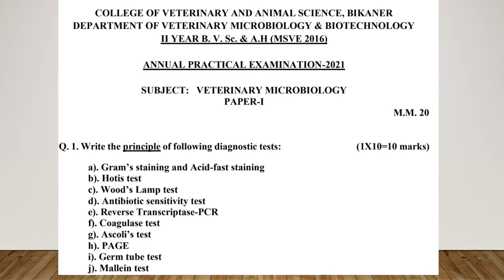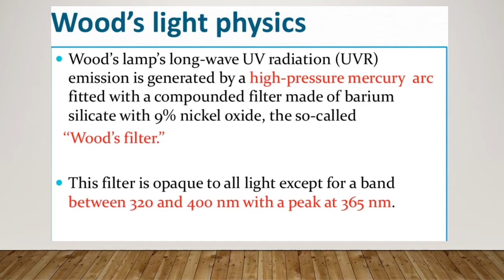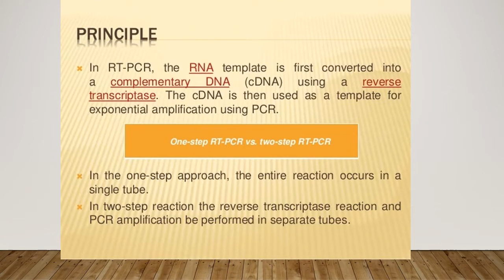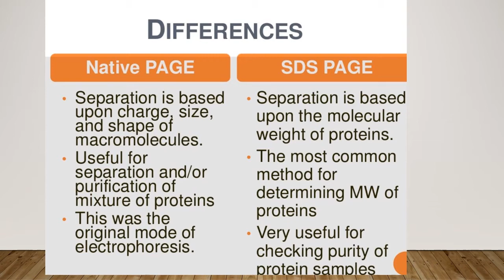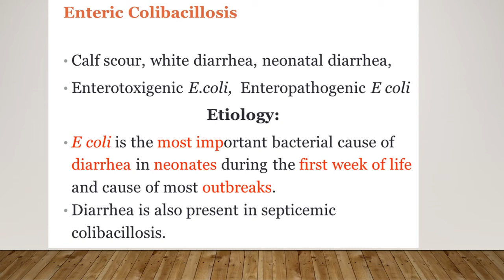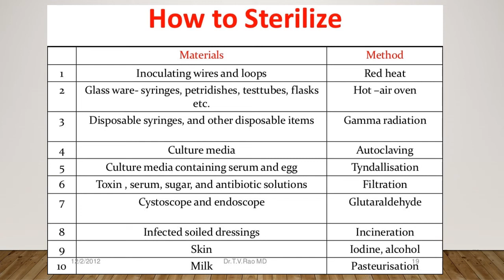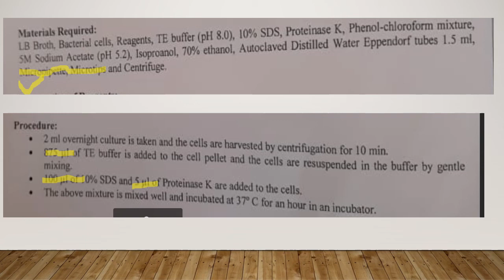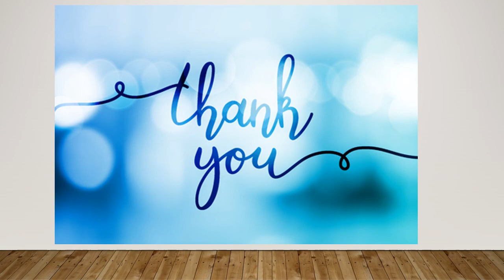Veterinary microbiology practical 1 [unit-1,2,3]